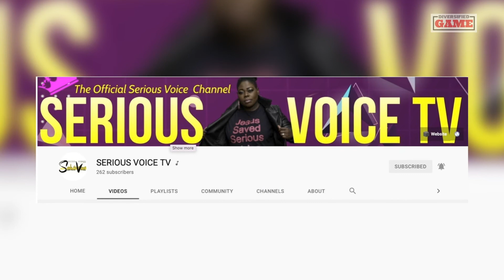SERIOUS VOICE GIVES THE GAME ON FAITH, RACE, MUSIC, TV, SHOW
This is the Diversified Game Podcast with Kellen "Kash" Coleman a podcast giving entrepreneurial advice from a diverse and inclusive perspective.